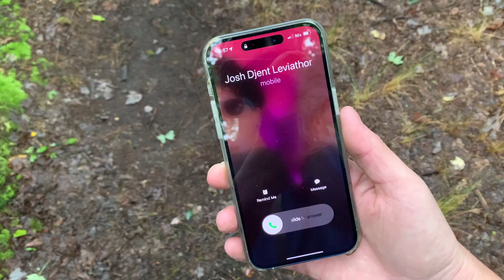The Romantics - Talking In Your Sleep (Heavy Metal Cover)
Happy Halloween!
Jettison Greymatter meets Michael Myers and Jason Voorhees. What transpires is nothing short of horror movie greatness.  What will happen to Josh and Kevin as they try and survive the wraith of Michael and Jason?

Thank you for all the support on the channel
""This is the copywrite friendly version of the video.  The first version was deleted""